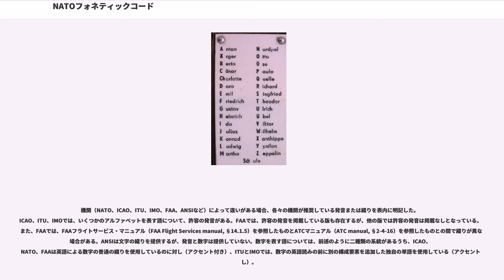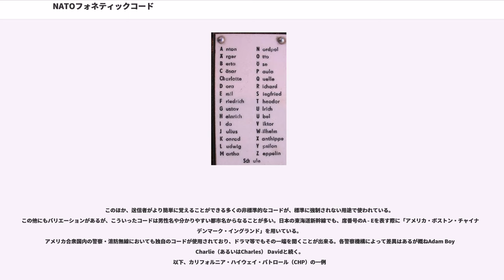NATOフォネティックコード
NATOフォネティックコード（ナトーフォネティックコード、、）とは、欧文通話表の中でも北大西洋条約機構が定めた通話表である。無線通話などにおいて重要な文字・数字の組み合わせを正確に伝達するため、NATOによってラテン文字の通話規則を定めた。

このコードは元々INTERCO（国際信号コード、）のサブセットである。なお、INTERCOでは、フォネティックコードのほかに、船舶用の視覚的・聴覚的な信号、すなわち旗旒（きりゅう）信号、発光信号、音響信号（ホイッスル、サイレン、霧笛、ベル）や、定型句を表す1-3文字の略語も規定していた。その後、無線の普及により、音声による通話のための共通信号の必要性が高まった。

「NATOフォネティックコード」という呼び名は、このコードが各海軍の艦船からなるNATO連合艦隊で採用された「」で規定されていたことによるものである。同書のもとになったINTERCOの「」では、旗旒信号、発光信号、モールス符号なども制定していた。そのため、電話・無線による音声通信に使用するためのコードである本コードは、「音声によるコード」という意味で「フォネティックコード（音声コード）」と呼ばれるようになったのである。

アメリカ海軍とNATO加盟国の海軍の通信が世界規模になったことにより、この「NATOフォネティックコード」という名前も広く知られるようになった。しかしながら、ATP-1はNATOの「秘密文書」（またはそれより低いレベルの指定である「機密文書」）であったので、厳密にはNATO加盟国以外は公的に使用することができなかった。NATOの秘密・機密扱いでないバージョンが（敵対諸国、仮想敵国を含む）NATO外の国の軍隊にも提供されたが、彼らもそれを公開することは許されなかった。

アルファベットを表現するために使用する単語は、本コードを採用しているどの機関でも同一だが、数字を表現するために使用する単語は二種類の系統があり、組織ごとに二つのうちからどちらを使うか選択している。NATOでは通常の英語による数字の読み、たとえば「0 = ゼロ 」「1 = ワン 」を使用するのに対して（ただし、3は「ツリー 」、5は「ファイフ 」、9は「ナイナー 」のように発音される）、IMOなどでは他の単語と組み合わせた語を使用する（0 = , 1 = ）。

アルファベットや数字を表現するための語の発音は、話者の言語習慣によって異なる場合がある。発音のゆれを防ぐために、ICAOは推奨する発音を録音やポスターの形式で提供している。

特に明記しない限り、上記の綴りと発音（アクセント含む）はICAO、ITU、IMO、FAAにより公式に定められたものである。

ICAOは、数字を表す語においては強勢の音節を大文字で、弱勢を小文字で表示するのに対し、アルファベットを表す語においては強勢の音節は大文字のアンダーライン（弱勢の音節はアンダーラインのない大文字）で示している。この表では、統一のため、IMOとFAAの方式に従い、強勢音節は太字で表示した（画面上ではアンダーラインがリンクと間違えられる可能性があるため）。

機関（NATO、ICAO、ITU、IMO、FAA、ANSIなど）によって違いがある場合、各々の機関が推奨している発音または綴りを表内に明記した。ICAO、ITU、IMOでは、いくつかのアルファベットを表す語について、許容の発音がある。FAAでは、許容の発音を掲載している版も存在するが、他の版では許容の発音は掲載なしとなっている。また、FAAでは、FAAフライトサービス・マニュアル（FAA Flight Services manual, §14.1.5）を参照したものとATCマニュアル（ATC manual, §2-4-16）を参照したものとの間で綴りが異なる場合がある。ANSIは文字の綴りを提供するが、発音と数字は提供していない。数字を表す語については、前述のように二種類の系統があるうち、ICAO、NATO、FAAは英語による数字の普通の綴りを使用しているのに対し（アクセント付き）、ITUとIMOでは、数字の英語読みの前に別の構成要素を追加した独自の単語を使用している（アクセントなし）。

ICAOだけは、アルファベットに対応する語の発音をIPA（国際音声記号）により提示している（ただし数字には提示していない）。ただし、公式版では、IPAのうちいくつかを通常の文字・記号との混同を防ぐため、別の文字で表現している。
こういった理由から、上...